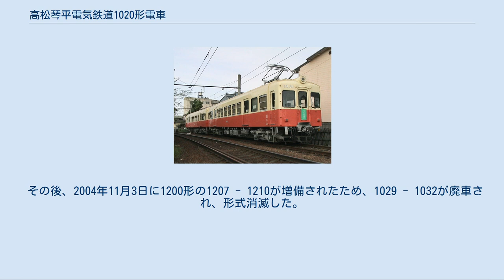高松琴平電気鉄道1020形電車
名鉄3700系電車 (2代) 」 高松琴平電気鉄道1020形電車 高松琴平電気鉄道1020形電車（たかまつことひらでんきてつどう1020かたでんしゃ）は、高松琴平電気鉄道に在籍した電車である。
 1020形 1031×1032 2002年8月 仏生山付近 1020形 1032×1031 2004年10月 仏生山 - 一宮間 1020形 1028×1027×1020形×2 瓦町付近 1020形 1030車内 2004年10月 高松築港 もと名古屋鉄道3700系（2代目）で、1957年（昭和32年）から1958年（昭和33年）にかけて日本車輌（本店）で製造され、1969年（昭和44年）から1972年（昭和47年）に入線した。
奇数番号車が制御電動客車、偶数番号車が制御客車で、最大時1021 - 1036の2両編成8本16両が琴平線に在籍していたが、2004年までに廃車になった。
 17m級の全金属車体で、窓配置はC3'-d2D6D2、雨樋は張上げ屋根となっている。
うち、1022・1024は電動車を電装解除したもの、また1032は琴電唯一の高運転台車（名鉄時代の事故復旧の際に改造）であった。
 車内は一部転換クロスシートの車両も存在したが、最終的にはロングシートに統一された。
 駆動方式は釣り掛け式（2編成が後に平行カルダン式に変更）、制御方式はHL、制動方式は電磁SMEである。
 車両諸元 名古屋鉄道3700系は、1957年から1959年（昭和34年）にかけて、木造車などの機器を流用して日本車輌（本店）で新造した車両である。
しかし、主電動機出力が低いことから使い勝手が悪かった。
そのため、新造から12年の1969年から高松琴平電鉄に譲渡が開始された。
しかし、1973年（昭和48年）にオイルショックが発生、これに伴い名古屋鉄道の輸送量が激増したため、8編成を以て譲渡は中止された。
 入線に当り、台車を1435mmに改軌、ブレーキをAMM (ACM) から電磁SME（非常管併設電磁弁付三管式直通空気制動）に変更した他は、ほぼそのままで使用された。
特に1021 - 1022は、名鉄時代の塗装（ストロークリームに赤帯）で1年半使用されている。
 また1030番台の車両 (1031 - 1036) は、転換クロスシート付きで車番も分けられたが、1975年（昭和50年）にロングシート化された。
 中型車がほとんどであった当時、大型、全金属製のこの車両は近代的な存在であった。
 なお、1998年（平成10年）までの琴電標準色だったクリーム色とピンクの車体色は、1969年に入線した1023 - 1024から採用されたものである。
 1978年（昭和53年）から1981年（昭和56年）にかけて、中間連結器を密着自動連結器（密自連）に統一（後に運転席側も密自連に交換）したり、電動車の台車・主電動機を京浜急行電鉄230形の廃車発生品や購入した30形（3代）から交換したもの（後に制御車も）にするなど、出力強化ならびに部品の統一を図った。
 さらに、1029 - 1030が1985年（昭和60年）、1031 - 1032が1986年（昭和61年）に、HL制御のまま台車・主電動機を新造のものに交換しカルダン駆動化された。
台車は、電動車が住友FS-530、制御車が同FS-030、主電動機は三菱MB-3239A（出力110kw) ×4である。 しかし、非冷房車であったため、1989年（昭和64年・平成元年）以降1080形増備に伴いカルダン化された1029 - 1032を除き廃車された。
 その後、2004年11月3日に1200形の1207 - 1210が増備されたため、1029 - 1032が廃車され、形式消滅した。
 ※新製時、ク2703はモ3704（初代）、ク2701はモ3702